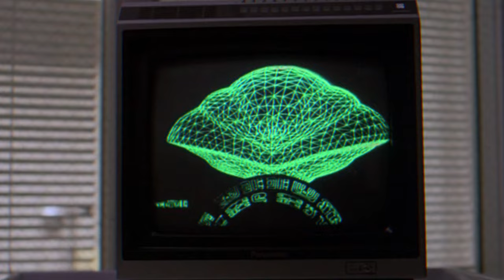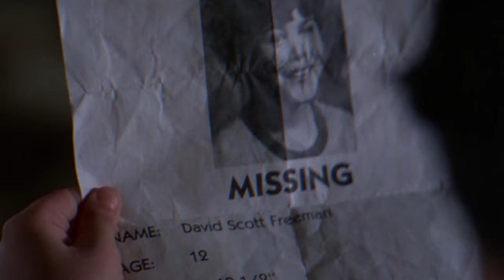Полет навигатора: Культклассика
🎬 Ваш биткоин здесь будет снят в главной роли: bc1qxhlzq88d0e5j4jmyh7p8tzcjupmkgzvrq3yddn